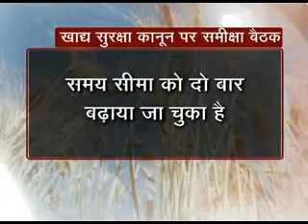Centre raps states over food security Act implementation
Union food minister Ram Vilas Paswan said issued an ultimatum to all states to implement the National Food Security Act (NFSA) by April 4 next year or else the foodgrain allocated to them for distribution to above poverty line (APL) families would be at a higher rate